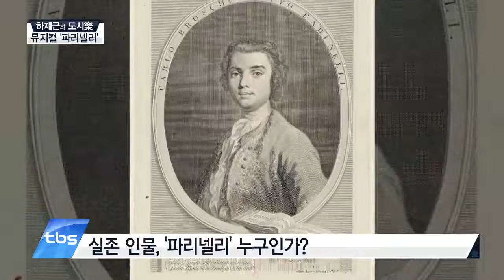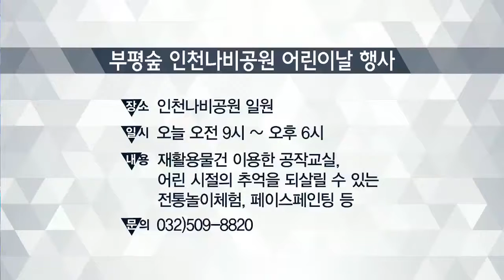[tbsTV] (하재근의 도시락) 뮤지컬 ‘파리넬리’ & ‘친정엄마’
매주 목요일 여러분의 주말을 풍성하게 채워 줄 공연 소식 알아보는 시간입니다.
하재근의 도시락, 오늘은 가족이 함께 즐길 수 있는 오페라 뮤지컬 ‘파리넬리’와 어버이날 추천공연 1순위로 꼽히는 뮤지컬 ‘친정엄마’, 그리고 오늘 어린이날을 맞아 서울에서 열리는 다양한 행사와 축제 소식을 하재근 문화평론가와 함께 알아봅니다.